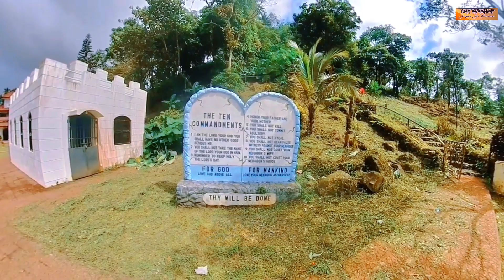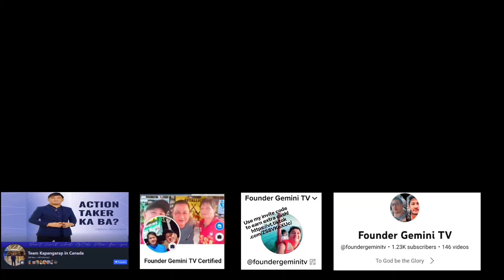Kamay ni Hesus Part 4